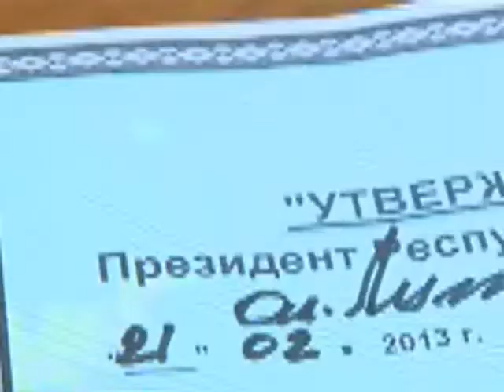Лукашенко одобрил проведение белорусско российских учений